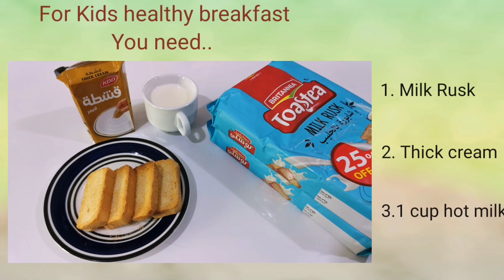Kids healthy breakfast cream Rusk milk breakfast healthy food for kids | bacho ka nashta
Kids mostly don't like to drink milk and eat healthy things.
Try this way..
Cream and milk is very healthy for kids bones, physical and mental health development.
Kids must drink milk at least once or twice a day for healthy growth of body.